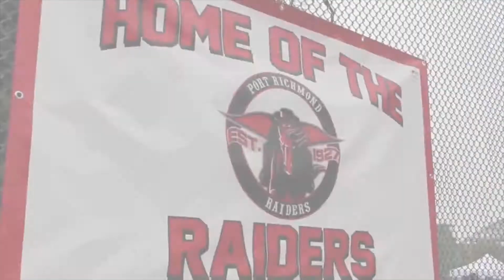GMPR Season 15 EP 7: The 37th Annual SING at PRHS!